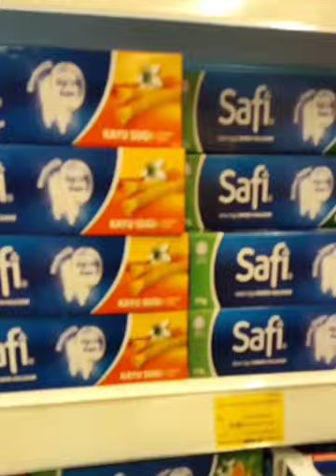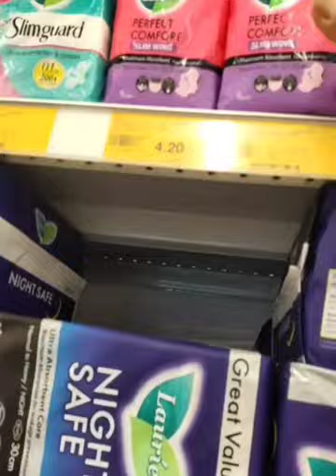Liburan Jalan" Ke Maydin Mall // Cerita Tkw Malaysia